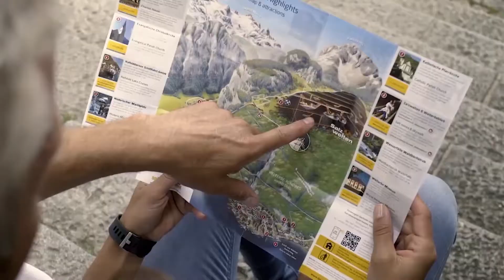Dream Vacations with Jean White, Healthy Eating on Vacation